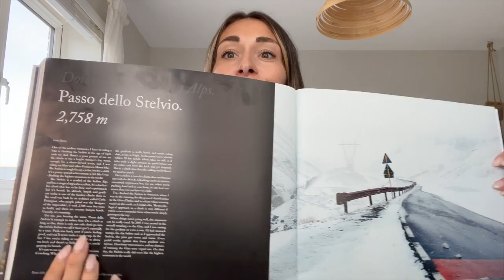CYCLING IN ITALY | EPIC CYCLING CLIMBS | TAKING ON THE DOUBLE STELVIO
Pretending we are in the Giro d'Italia and ticking off a huge bucket list cycling challenge: road cycling up on one of the most iconic mountain passes. Stelvio Pass. Not once, but twice - cycling from Bormio, down the Umbrail Pass, cycling in Switzerland (briefly) and then climbing again to the top of Stelvio.

I lose count of the number of switchbacks (or hairpins), experience what feels like a first cycling bonk and are completely blown away on this incredible cycling trip.

A few items featured in the video are incredibly kindly gifted by some amazing partners (feel so lucky, thank you).

What I'm wearing:
@maap jersey (now actually in the sale) and @maap bibs - this colourway looks like it is sold out, sorry the kit is quite old.

Thanks so much for all the support, really appreciate any likes, comments and subscribes ❤